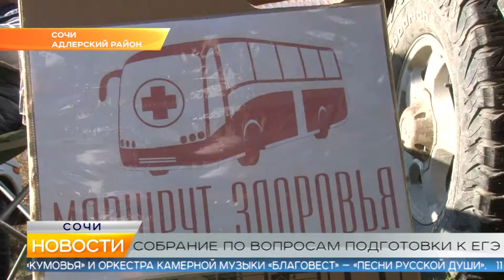Новости Сочи (Эфкате РЕН REN TV) Выпуск от 18.11.2019